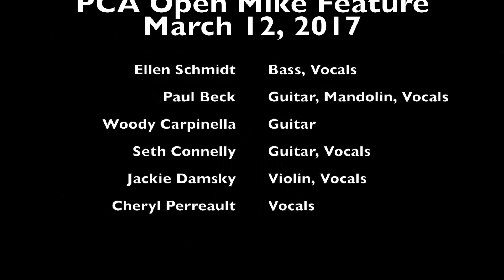Ellen Schmidt 12Mar17 (camera sound)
Ellen Schmidt Feature Set
PCA Open Mike, Westford MA

With:
Paul Beck - guitar, mandolin, vocals
Woody Carpinella - guitar
Seth Connelly - guitar, vocals
Jackie Damsky - violin, vocals
Cheryl Perreault - vocals